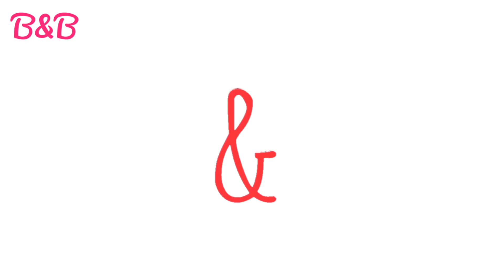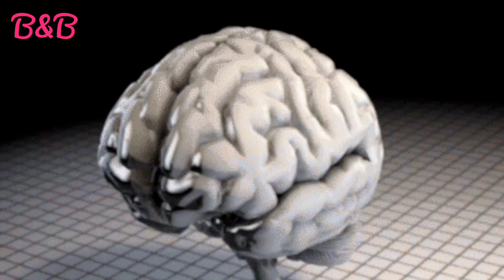गर्मी में सोने से पहले ये जरूर करे मुरझाया चेहरा झटसे ग्लोइंग साफ़ बेदाग होगा दाने निशान झाइया हटेगी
गर्मी में 5Min ये काम जरूर करे मुरझाया हुआ चेहरा झट से ग्लोइंग साफ़ बेदाग होगा निशान दाने झाइया हटेगी,

BEAUTY & BRAINS
beautyandbrains
BEAUTY&BRAINS